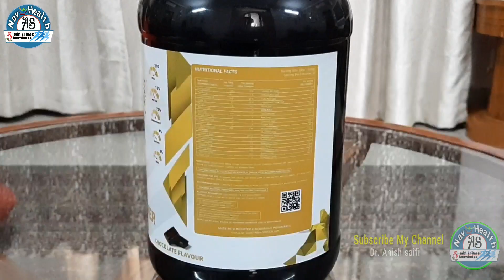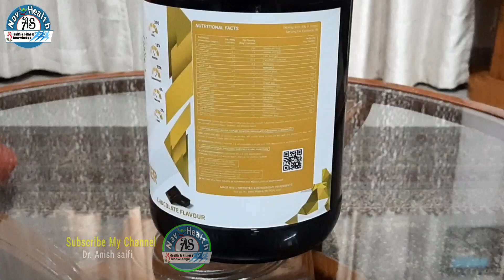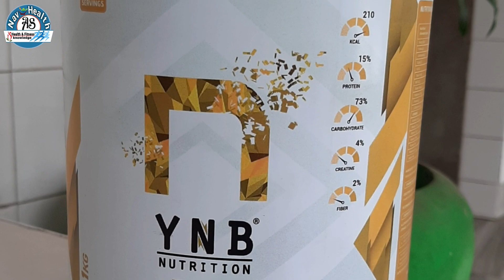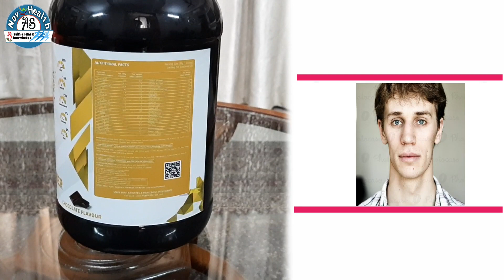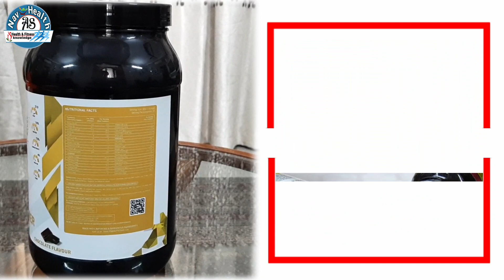तेजी से वजन बढाये l Best Mass Gainer l Cheapest Weight Gainer In India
●Buy online:-

YNB Nutrition Pro Mass Gainer 1kg

YNB Nutrition Pro Mass Gainer 3kg

मोटा होने और बाॅडी बनाने के लिए अच्छा Weight Gainer ,